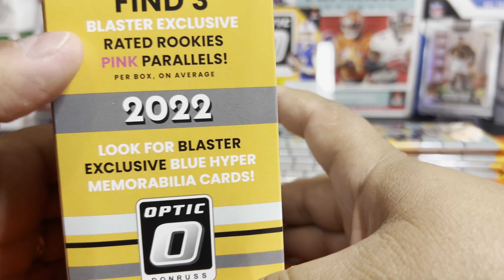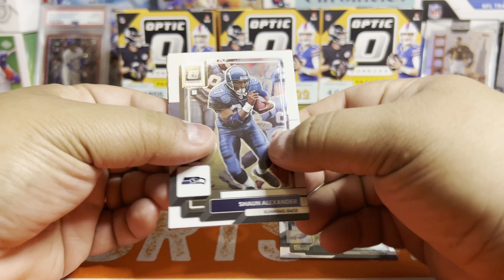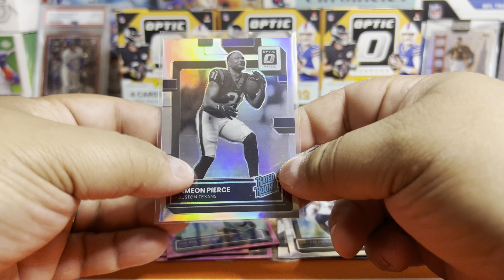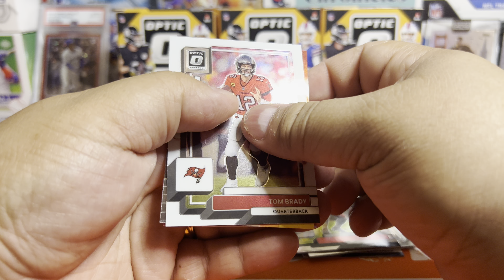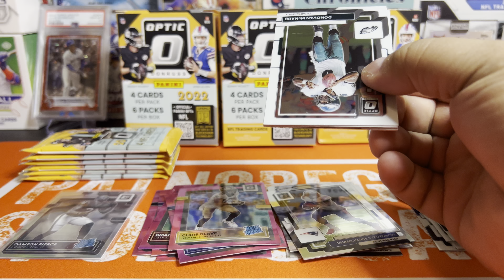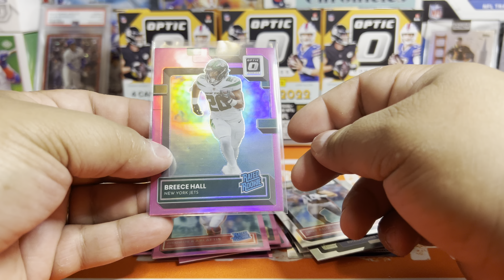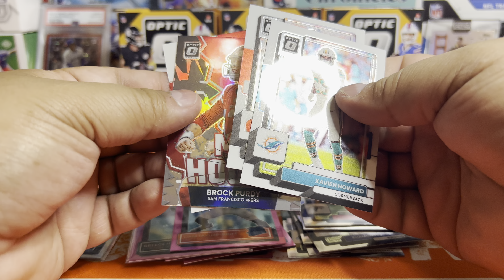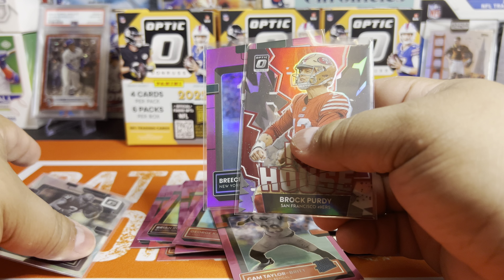2022 NFL Panini Optic Blaster Box - 3x Target Blaster Review - Downtown / Purdy Hunting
Target delivered these Blasters 4 days early and before the official release day of 5/31.
These are $29.99 and have exclusive Pink Parallels vs the $34.99 Walmart versions which have Purple Shock Exclusive Parallels.

If you'd like to join our New free Discord server and share your hits, PC, and interact with others to buy/sell/trade use the link below and come on in and say hi.